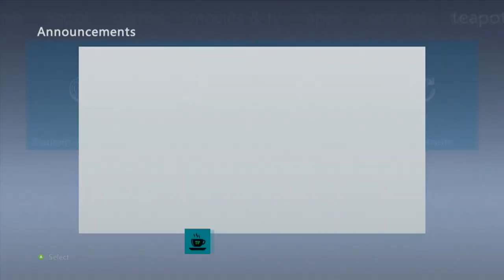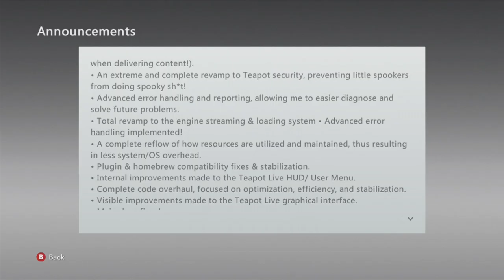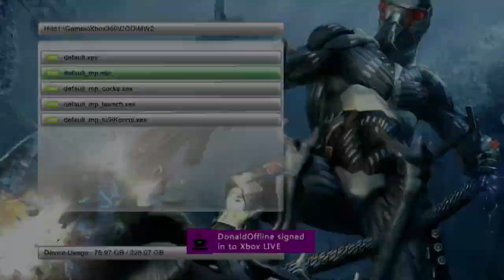Teapot LIVE v3.1 PREMIUM IS IN FREE MODE!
Video & Editing Credits:
TeapotTommy#2689

NEW DISCORD ABOVE^^^

Summit (feat. Ellie Goulding)
[Electro House] Virtual Riot - Energy Drink